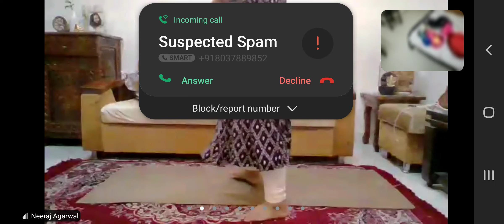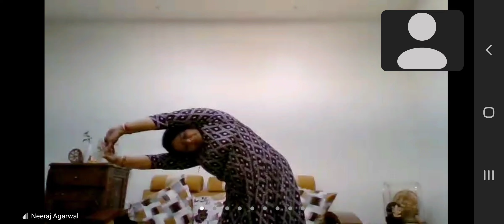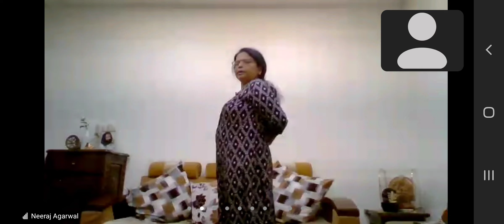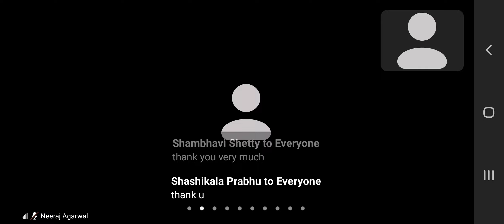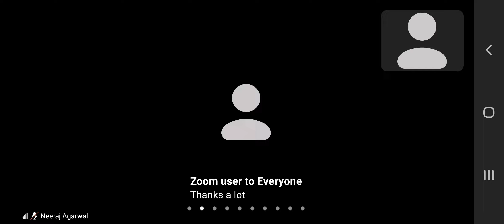Telegram free Yoga 01